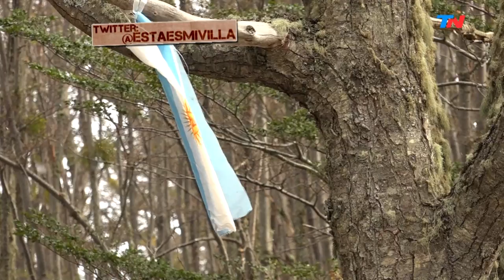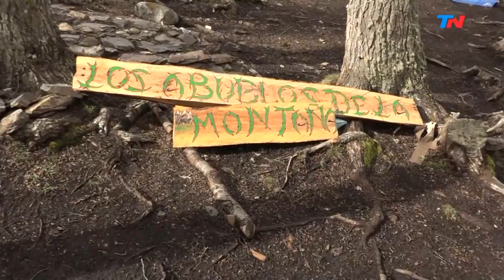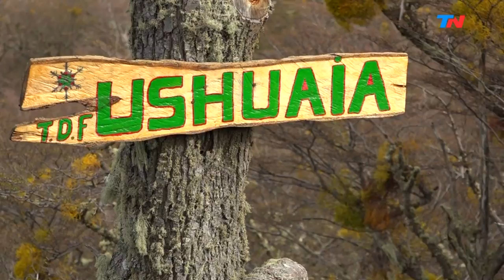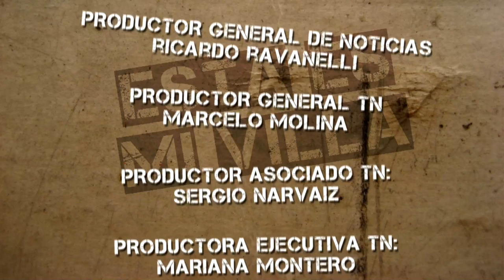Esta es mi Villa (28/04/2018)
Programa de "Esta es mi Villa" emitido el Sábado 28 de Abril de 2018.
Julio Bazán viajó hasta el barrio de Dos Banderas en Ushuaia, para conocer cómo se vive entre el frío y el bosque.